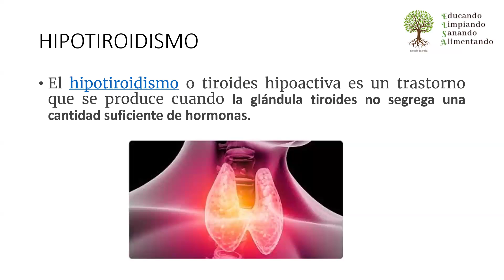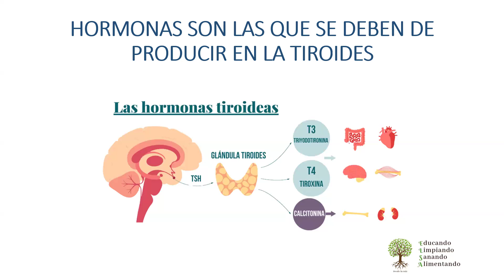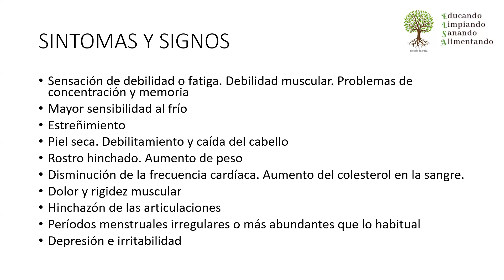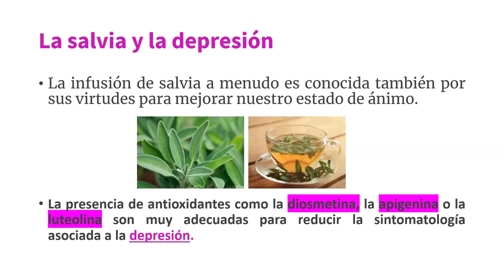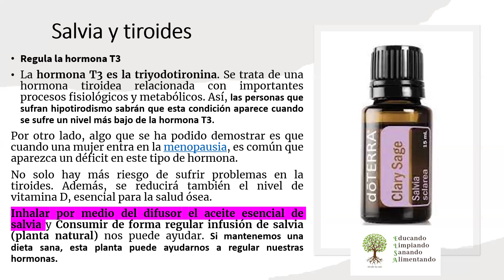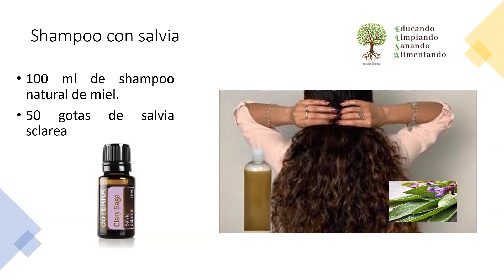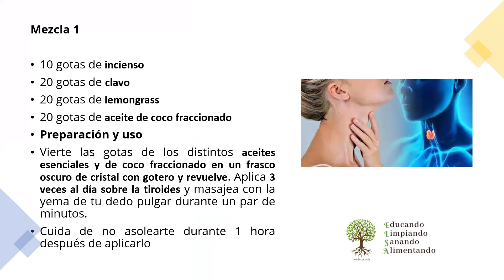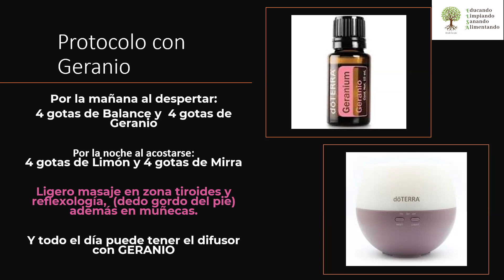hipotiroidismo y aceites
que aceites esenciales nos ayudan a mejorar la función tiroidea